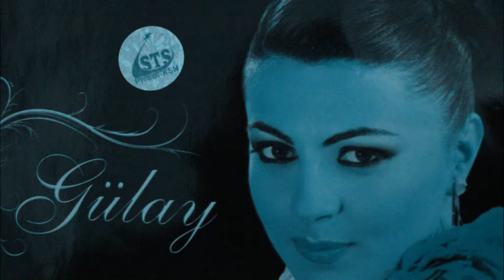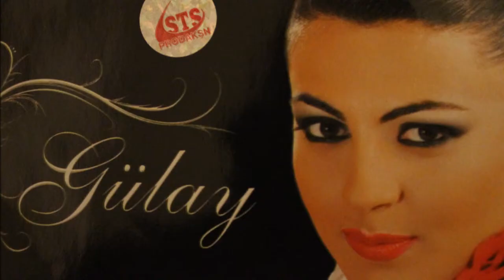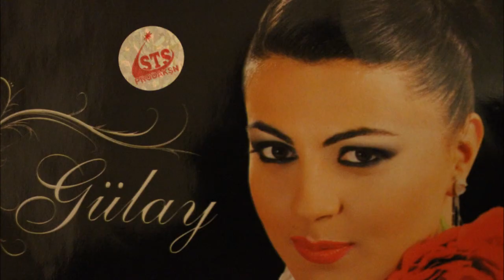Gulay Zeynalova Doya bilmedim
Mus: Ceyhun. Söz: Cavid.